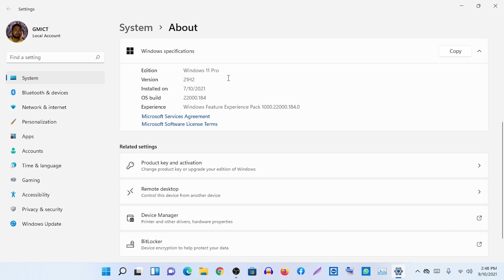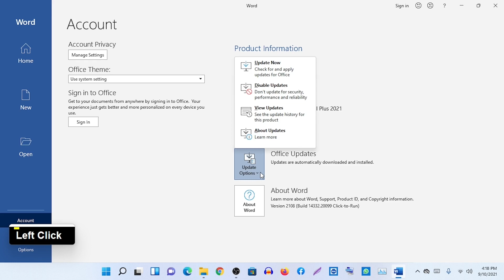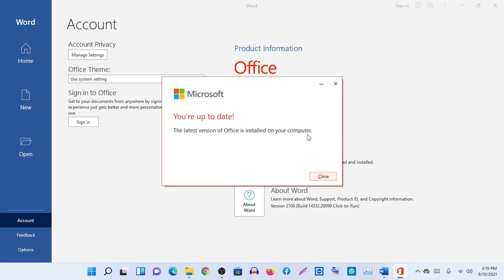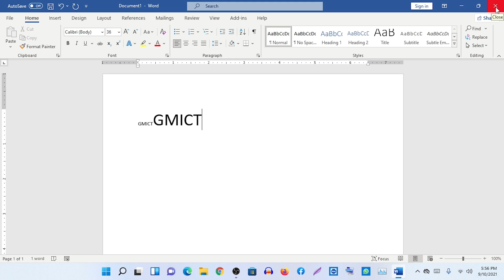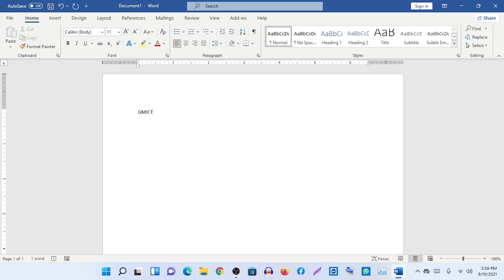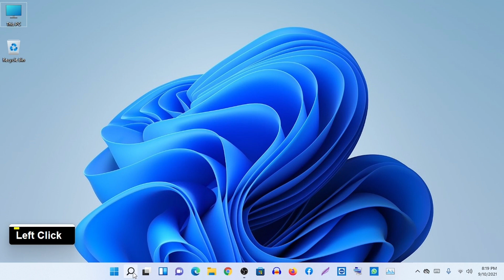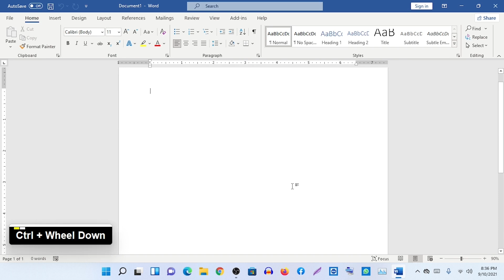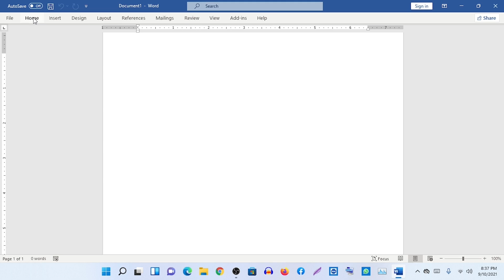MS Word Tutorial | Class - 01 | Word Open/Close | Word Basic | Open Word File | Start Microsoft Word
Welcome to “GMICT Online” Channel Directed by “GMICT Computer Training Institute”. I am Md. Rafiqul Islam have Brought, one of The Most Popular Programs in The Microsoft Office Package, Microsoft Office Word 2021, Bangla Tutorial Series. Hopefully Stay with us from The Beginning to The End of The Series. So, Let's Start with our Tutorial Today!

“জিএমআইসিটি কম্পিউটার ট্রেনিং ইনস্টিটিউট“ পরিচালিত “জিএমআইসিটি অনলাইন“ চ্যানেলে সবাইকে স্বাগতম। আমি মোঃ রফিকুল ইসলাম, আপনাদের জন্য নিয়ে এসেছি, মাইক্রোসফট অফিস প্যাকেজের অন্যতম জনপ্রিয় প্রোগ্রাম, মাইক্রোসফট অফিস ওয়ার্ড ২০২১, বাংলা টিউটোরিয়াল সিরিজ। আশাকরি সিরিজের প্রথম থেকে শেষ পর্যন্ত আমাদের সাথে থাকবেন। তো ভিউয়ারস আসুন শুরু করি আমাদের আজকের টিউটোরিয়াল!

Topics on "MS Word Tutorial | Class - 01 |"

Playlist's Top 10 Videos on "Microsoft Word Bangla Tutorial Series [Full]"